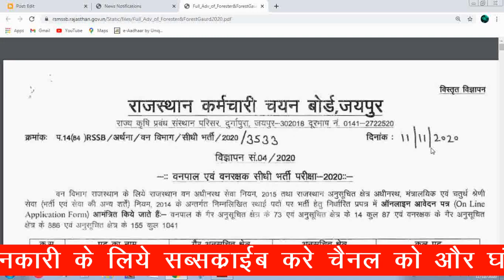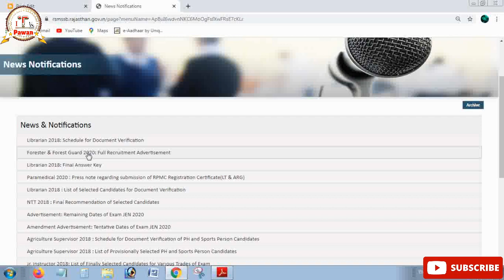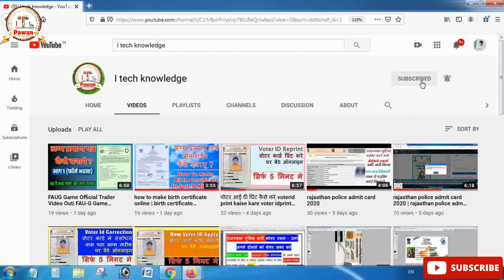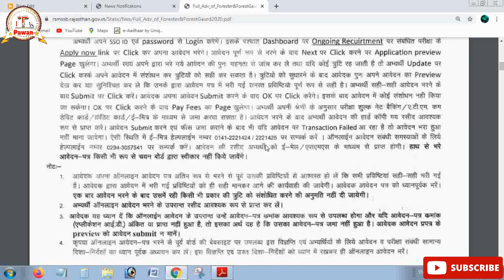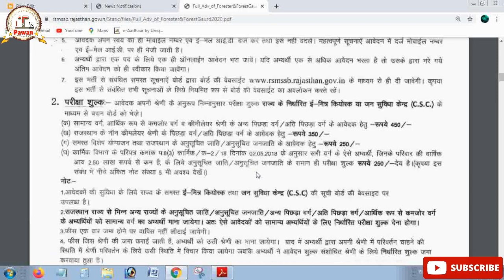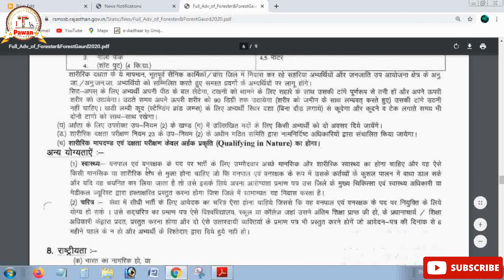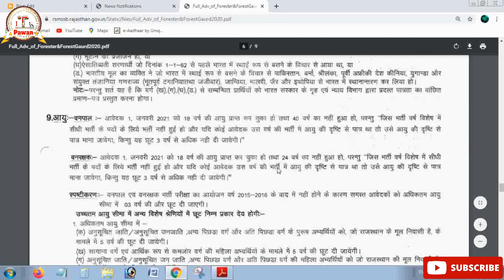Forest Guard apply online 2020 RSMSSB Rajasthan Forest Guard Recruitment 2020-21 – 1128 Vacancies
about video
forest guard apply online 2020 best way to read carefully pdf
all given title soluction

van vibhag vacancy 2020
van vibhag vacancy 2020 jaipur rajasthan